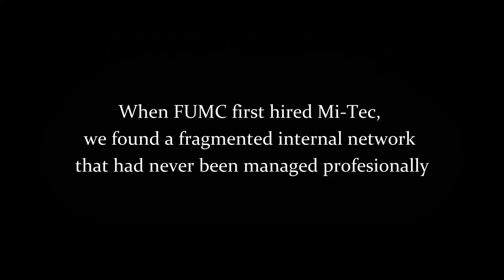Testimonial for Mi-Tec Computer Solutions: First United Methodist Church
Mi-Tec Computer Solutions, a managed service provider in Elkins, WV, asked for a video testimonial from one of its clients: First United Methodist Church.

Real English subtitles are available for this video.